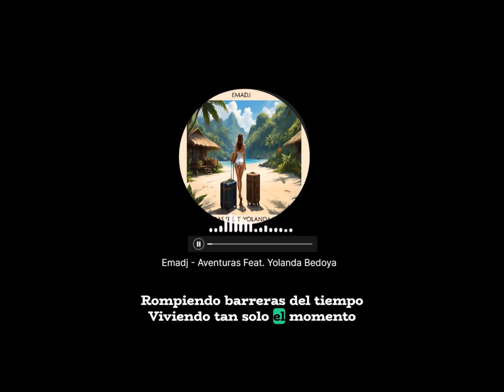Emadj Feat. Yolanda Bedoya - Aventuras ( Radio Edit 2024 )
Lyrics:
Algo en mi vida debe cambiar
Partamos juntos hoy sin pensar
Quiero ver cosas que nunca he visto
Llévame por las calles de Veracruz

Via Santo Domingo y Buenos Aires
Donde la música nunca se cae
Exploraremos cada rincón
Descubriremos nueva pasión

Oh oh quiero más
Viajar contigo sin parar
Oh oh sin mirar atrás
Aventuras por descubrir

Las estrellas serán nuestro mapa
Cada paso una nota en la trama
Historias que juntos contaremos
Momentos que nunca olvidaremos

Rompiendo barreras del tiempo
Viviendo tan solo el momento
De la noche hasta el amanecer
Mil sueños por siempre tener

Aventuras por descubrir